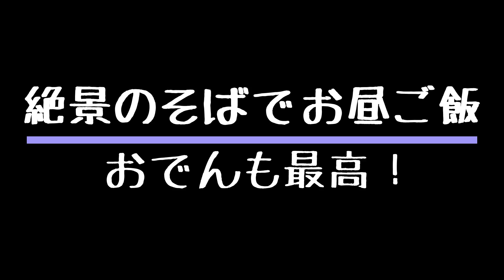【九州の登山】くじゅう連山の大船山で激萌えの紅葉登山を満喫しました。 2020.10.14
◆動画の説明

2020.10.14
今回は九重連山の大船山を歩きました。
目的はズバリ！紅葉ですね。(*^-^*)

例年だと10月の3週目あたりが高揚の見頃だと思ってるんですが、
今年は少し色付きが早いみたいなのでやって来た訳です。

登山口は僕としては珍しく、吉部からのルート。
最初の急登は正直キツイんですが、そこを抜けると快適なトレイルですね。

そしてメインの大船山！！！！
予想以上の美しさでした。
いや～キツイ思いをしながらでも登って来てヨカッタ！
本当に幸せな一日になりました。

それとこの日のお昼ご飯にはコンビニ（711）のおでんを持参して食べたんですが、
これがまた最高に美味しかった！
冬の間はおでんを僕の山飯の主役にしたいと思います。
皆さんも是非！　おでん山飯をお試し下さいませ。

◇九州の登山を紹介するチャンネルの概要

このチャンネルは名前の通り、九州の登山シーンをお届けしています。
北アルプスのようなカッコイイ感じではありませんが、九州の山歩きも四季折々の表情があって最高に気持ち良いんです。
そんな九州の登山の様子をなるべくリアルタイムにお届けしてまいります。
日帰りで行ける比較的に安全な山を中心に紹介しますので、初心者の方への参考にして頂けるかと思います。

ニックネーム：いけしん
長崎県在住　昭和41年生まれのオジサンです。
僕の登山スタイルはほとんどが日帰りのソロ登山で、年に数回はテントを担いでテン泊登山という感じです。

カメラも好きなので出掛けた山での風景や星空の写真を撮ったりしています。
動物はヘビ以外なら何でも好きで、家では普通にトイプードルと暮らしています。（奥さんも居ます）

SONY α6600
GoPro HERO9/HERO7
DJI MavicMini

■ 編集ソフト ■
PowerDirector

【YAMAPやってますよ】⇒アカウント名：いけしん。

【フェイスブック　FaceBook】本名でやってます